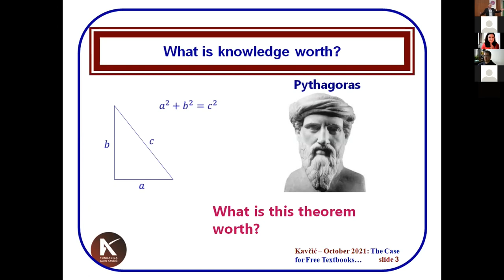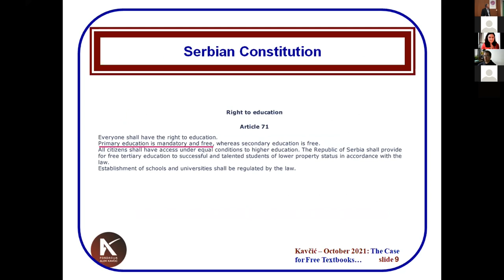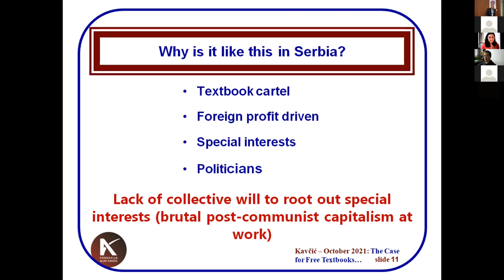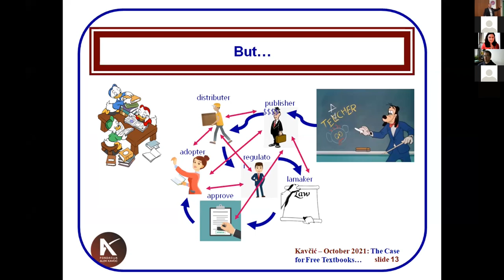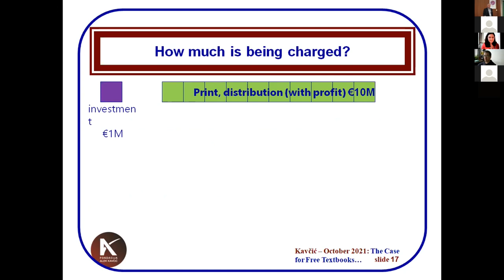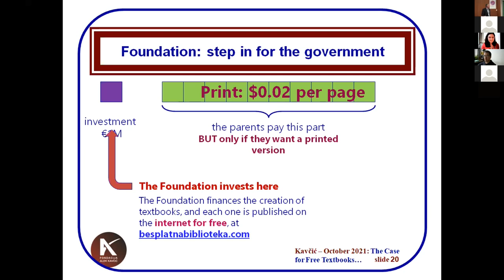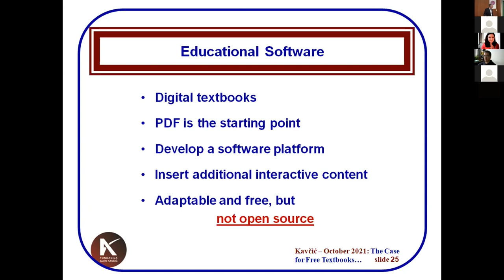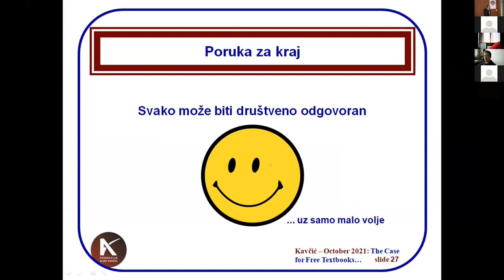PSSOH 2021: Plenary Lecture "The Case for Free Textbooks and Educational Software"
Presentation held by Prof. Aleksandar Kavčić for PSSOH conference plenary session titled "The Case for Free Textbooks and Educational Software".